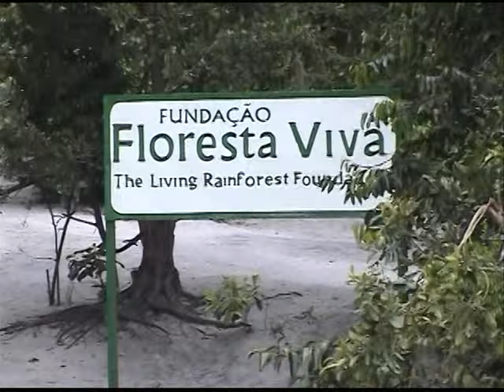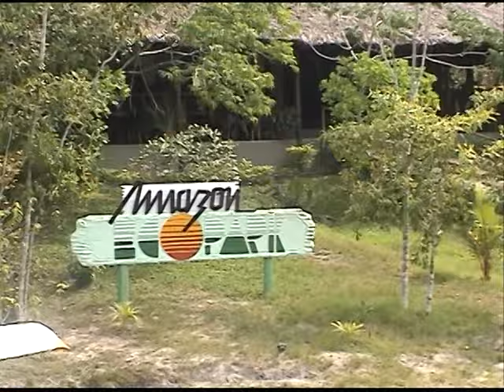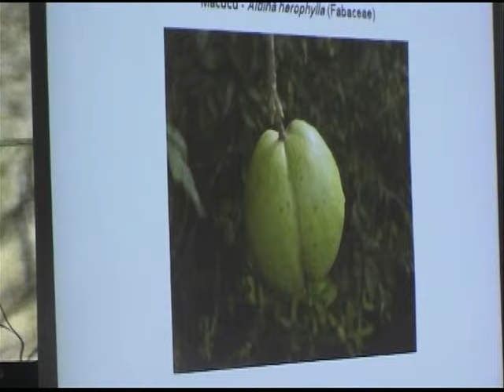WORLD ENVIRONMENT DAY 05 JUNE 2006 AMAZON RAINFOREST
PROJETO TARUMÃ VIVO NA AMAZÔNIA COM  PRESENÇA  DE  ALUNOS  DE UNIVERSIDADES  AMERICANAS EM MANAUS AMAZONAS